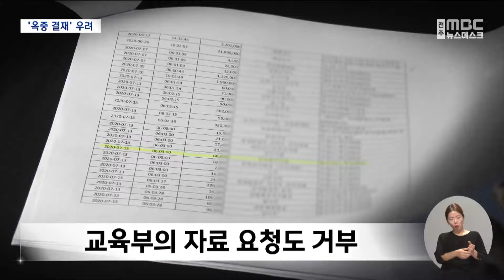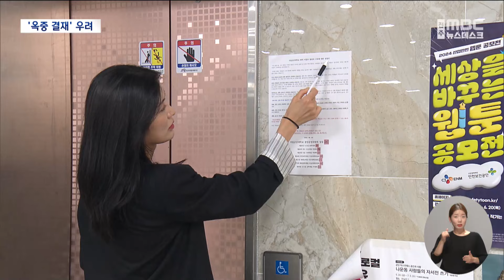"총장 비호 보직자도 사퇴하라".. 군산대 체제 전환에도 혼란 | 전주MBC 240821 방송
◀앵커▶
국립군산대학교 이장호 총장이 구속 수사를 받게 되면서 혼란이 가중되는 가운데 대학은 총장 직무대리 체제로 전환했습니다.

총장 구속이 야기한 학내 문제 해결과 함께, 대학수시모집을 앞두고 임시 조치를 취한 건데요.

그러나 교수평의회와 학생들은 총장 사법리스크에서 벗어날 수 없는 반쪽짜리 조치라며 여전히 우려를 표하고 있습니다.

◀리포트▶
국립군산대학교가 결국 총장 직무대리 체제로 전환됐습니다.

이장호 총장이 구속 수사를 받게 되자 부총장이 총장 공백을 메우기로 한 것입니다.

[최연성 군산대학교 부총장]
"나머지 (대학)공무원 조직은 그대로 유지되기 때문에 사실 행정 공백은 걱정하시는 것처럼 그렇게 일어나지 않는다."

대학의 연중 대사인 수시모집이 얼마 남지 않는 등 현안이 쌓여있기 때문이라는 게 표면적인 이유입니다.

하지만 교수평의회는 허수아비 체제로 전락할 수 있다며 우려를 표하고 있습니다.

부총장 역시 이 총장이 임명한 인사로, 주요 보직자들이 사퇴하지 않는 이상 구속된 총장의 영향력에서 벗어날 수 없다는 의견입니다.

[조혜영 군산대교수평의회 의장]
"이장호 총장께서 (구속 이후에도) 결재를 하셨습니다, 8월 12일 날. 총장의 의사 결정이 학내에 영향을 미친다고 저희는 생각할 수밖에 없다는 거죠."

실제 대학 산학협력단의 경우 그동안 수십억 원에 달하는 이 총장의 소송비를 부담해온 건 물론,

잇따른 의혹 제기에 따라 총장이 맺은 연구 계약과 지출 내역 등 자료를 내놓으라는 교육부의 요청마저 거부하기도 했습니다.

[교육부 관계자 / 지난해 6월]
"저희가 소명 자료 같은 거를 요청을 했던 적은 있는데 군산대학교 측에서 지금 '정보공개 청구법에 따라서 조금 공유하기는 어려울 것 같다'."

현재 검찰이 수사 중인 사기 혐의 등에 관한 취재진의 질문에도 줄곧 강한 반감을 드러내기도 했습니다.

[군산대학교 산학협력단장]
"그렇게 왜곡 보도를 하고 당신들이 언론사야?"

[박혜진 기자]
따라서 이 총장과 주요 보직자 전원 사퇴가 이뤄져야 대학 정상화는 물론 총장의 사법리스크 극복도 가능하다는 게 교수들의 입장입니다.

학생회 역시 신뢰를 잃었다며 새 총장 임명을 위해 이 총장의 사퇴를 촉구하자, 부총장은 우선 대학이 부담하는 총장 관련 소송비와 내용을 투명하게 밝히겠다고 강조했습니다.

"전체 교수회의에서 산학협력단장이 직접 전 교수 앞에 나가서 소송에 관해서 그동안에 있었던 일을 소상히 다 교수님들께 보고를 드리라고 제가 지시하겠습니다."

하지만 일련의 사태와 관련해 핵심 보직자 누구도 동반 책임지지 않는 상황에서, 단순 체제 변경으로 논란을 무마하려 한다는 비판과 우려는 지속될 전망입니다.